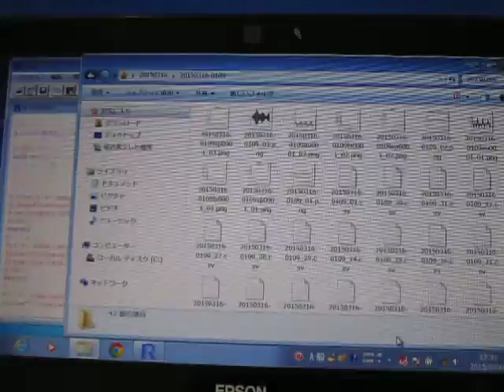超音波伝搬状態の測定解析（超音波テスター） ultrasonic-labo